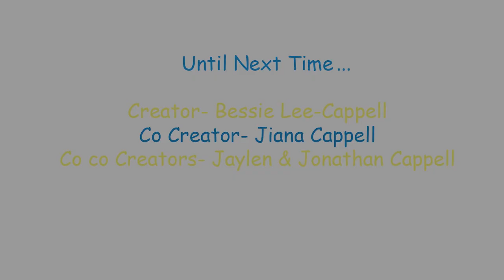Peeyo The Pillow: Doctor’s Visit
Peeyo The Pillow: Doctor’s Visit- Nooo!!